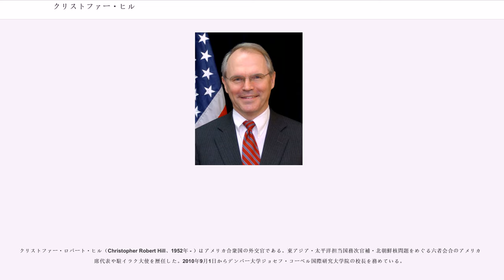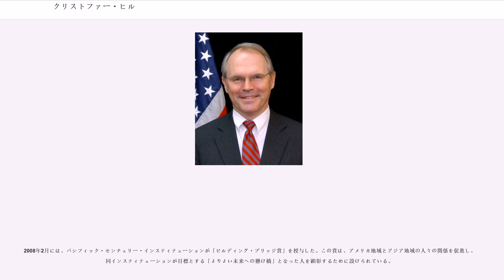クリストファー・ヒル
アメリカ合衆国国務次官補（東アジア・太平洋担当）

クリストファー・ロバート・ヒル（Christopher Robert Hill、1952年 - ）はアメリカ合衆国の外交官である。東アジア・太平洋担当国務次官補・北朝鮮核問題をめぐる六者会合のアメリカ首席代表や駐イラク大使を歴任した。2010年9月1日からデンバー大学ジョセフ・コーベル国際研究大学院の校長を務めている。

父親が外交官であったため、幼少期から家族と共に世界中を転々とした。ハイチにおいてアメリカの外交官が追放された後、一家でロードアイランド州リトルコンプトンに移り住む。ここでプロビデンスのを1970年に卒業し、1974年にはボウディン大学で経済学士号を取得した。

大学卒業後、アメリカ政府によって運用されているボランティアプログラム「」に参加することを決断した。当時を振り返りヒルは「どこにでもいる学生のように、私は卒業後何をすれば良いのか全く分からなかったので、父の人生よりは少し冒険的なことができるだろうと平和部隊に参加することにしたのです」と語っている。

平和部隊としてはカメルーンに配属され、1974年から1976年までボランティア活動をした。この時の活動についてヒルは、外交について学ぶ最初のきっかけであったと評価している。活動先は信用協同組合であった。ここでヒルは取締役の一人が組合員の預金の60パーセントを着服していることを発見し、これを背任行為として告発した。しかしヒルは、不正を犯した取締役がすぐに再選出されたことを知る。取締役会は、部族間の利益を注意深く反映することが最も大切であって、経営の善し悪しは問題にされなかったのだ。この出来事を通じて「何かが起こるのには必ず理由があるのであって、その理由を見つけることに最善を尽くすことは当然だ。しかし理由が分かったところで結果を変えられるとは限らない。」という教訓を得たという。

その後1994年にで修士号取得。

母語である英語に加えポーランド語、セルビア・クロアチア語、マケドニア語、アルバニア語を話す。

アメリカ合衆国国務省には1977年に入省した。その後1983年から1985年の間、経済担当官として在大韓民国アメリカ合衆国大使館に配属された。2004年になって同大使館に大使として着任した際には「ここには80年代に3年ほど滞在したが、過去の経験に頼りすぎてはいけないと思う。当然、当時の経験に基づいて行動することもあるわけだが、同時に最新の出来事について周りの人が言う事をかなり注意深く聞かないといけないと思う」と述べた。

その後、1996年から1999年まで駐マケドニア大使、1998年から1999年までコソボ特使、2000年から2004年まで駐ポーランド大使、2004年から2005年まで駐大韓民国大使、その後東アジア・太平洋担当国務次官補を務めた。

アメリカ政治学会にフェローとして在籍中には、下院議員の事務所にも在籍した。

2006年11月、ブッシュ大統領によりキャリア・ミニスターに任命された。この階級はアメリカの職業外交官の中ではキャリア・アンバサダーに次いで2番目に高い。

ボスニア和平交渉団の一員としてバルカン半島での紛争問題に取り組んだ。この時、同じく交渉団の一員でヨーロッパ・カナダ担当の国務次官補であったリチャード・ホルブルックの元で働き、1995年にデイトン和平交渉には彼の代理として出席した。

ホルブルックはデイトン和平交渉に関する著書の中でヒルを「論理の組み立てに優れ、恐れを知らない天才」で、かつ「非常な冷静さと非常な情熱を併せ持つ」と評価している。ホルブルックはまた、この冷静さと情熱の組み合わせがもともと素晴らしいヒルの交渉スキルをさらに向上させていると分析した。ヒル本人は、交渉が成功裏に終わったのはボスニア人・セルビア人・クロアチア人は皆、交渉をまとめる意向であったためであると述べている。

コソボ特使時代には外交上の失敗を犯した。ヒルは「セルビア人がコソボ統治を放棄する準備が出来ていなかったため、NATO軍による爆撃をせざるを得なかった」と述べている。この出来事についてヒルは「これは人生にも通じることだが、あらゆる手段が尽きたかどうかを知るためには本当にあらゆることを試してみなければいけない」と述べた。

2005年2月14日、ヒルは北朝鮮の核開発問題をめぐる六者...